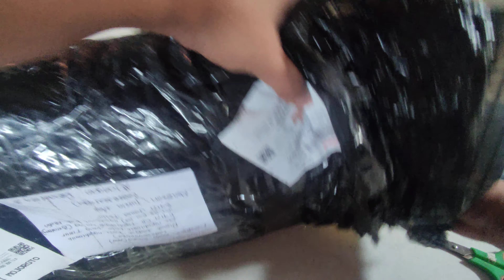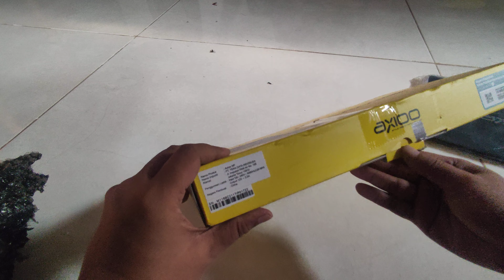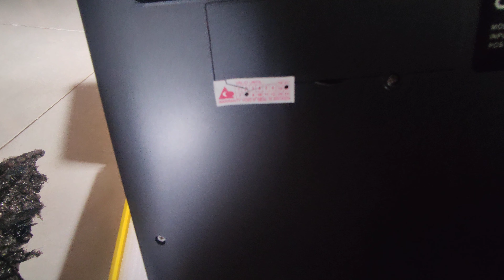No edit | Unboxing Axioo My Book 11G ram 4GB SSD m2 128GB | 3.400k via Tokopedia